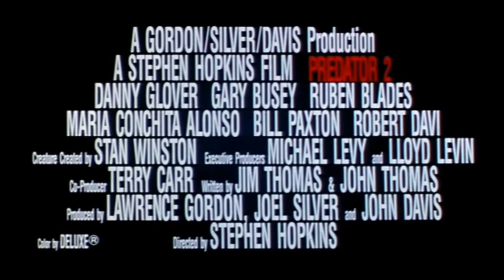Predator 2 Teaser Trailer (1989) - Throwback Thursdays on Movie Gods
THROWBACK THURSDAYS!!!
Check out these rare and unique ORIGINAL teasers and trailers from awesome movies of the 80's, 90's and sometimes early 2000's. Something about the trailers that were originally used for old movies... there's a cheesiness to them that seems to escape modern trailers.

Predator 2 is a 1990 American science fiction action film written by brothers Jim and John Thomas, directed by Stephen Hopkins, and starring Danny Glover, Ruben Blades, Gary Busey, María Conchita Alonso, Bill Paxton, and Kevin Peter Hall. It is the second installment of the Predator franchise, serving as a sequel to 1987's Predator, with Kevin Peter Hall reprising the title role of the Predator. Set ten years after the events of the first film, in Los Angeles, the film focuses on the Predator, a technologically advanced alien hunter, and the efforts of a disgruntled police officer and his allies to defeat the malevolent creature.

The film received generally mixed reviews, despite earning a moderate return at the box office, grossing $57 million worldwide, compared to the previous film's $98 million gross on a smaller production budget. It also achieved the status of a cult classic.

This would be the last film appearance of the Predator until 2004's crossover film Alien vs. Predator. A sequel, Predators, was released in 2010.

Danny Glover as Lieutenant Michael "Mike" R. Harrigan, an LAPD Officer who is investigating rival Jamaican and Colombian drug cartels. He is stubborn and often is criticized by the superior officers for not obeying orders.
Kevin Peter Hall as City Hunter / The Predator, a member of a warrior race which hunts aggressive members of other species for sport, uses active camouflage, a plasma weapon and can see in the infrared spectrum. Hall also played the Elder Predator, the leader of the Predators at the end of the film.
Hal Rayle provides the voice of the Predator, replacing Peter Cullen from the first film.
Gary Busey as Special Agent Peter Keyes, posed as a DEA agent leading a special task force investigating a drug conspiracy as a cover for his attempts to capture the Predator. The character is a replacement for "Dutch," the protagonist of the first film, after Arnold Schwarzenegger declined to reprise the role.[3]
Ruben Blades as Detective Danny Archuleta, a member of Harrigan's team and a long time friend of his.
María Conchita Alonso as Detective Leona Cantrell, an LAPD cop involved in the Jamaican-Colombian gang wars.
Bill Paxton as Detective Jerry Lambert, an LAPD cop, transferred from another precinct into Metro Command. His role is often that of comic relief.
Lilyan Chauvin as Dr. Irene Richards, the chief medical examiner and forensic pathologist of Los Angeles. She aids Harrigan, in spite of being completely cut out of the official investigation by Keyes' team.
Robert Davi as Deputy Chief Phil Heinemann.
Adam Baldwin as Garber, a member of Keyes' task force.
Kent McCord as Captain B. Pilgrim, an LAPD cop and Harrigan's immediate boss.
Morton Downey, Jr. as Tony Pope, a journalist who reports the gruesome and murderous homicides left by the Predator. He is constantly criticized by the police for interfering with investigations.
Calvin Lockhart as King Willie, the boss of the Jamaica Voodoo Posse. He appears to be psychic because of his voodoo beliefs.
Elpidia Carrillo reprises her role as Anna Gonsalves from the first film in a cameo appearance. She is seen aiding government agents in a video tape, showing the devastating after-effects of the first Predator's self-destruct device to the U.S. Army. Carrillo filmed an additional scene in which she talks to the camera and describes the events of the first film, but this scene was cut.
Henry Kingi as El Scorpio, a violent member of the Colombian Scorpions.